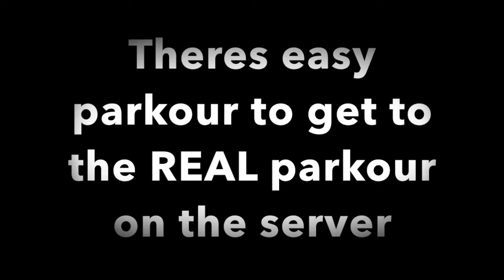So This Happend...